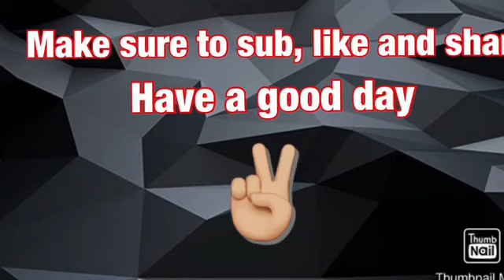Fortnite montage( ultra instincts remix)”musicality”